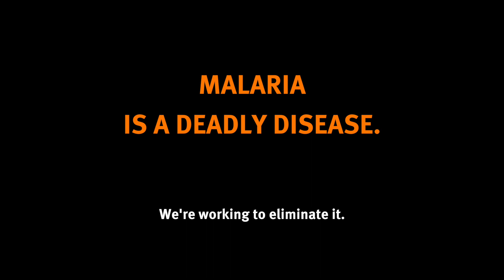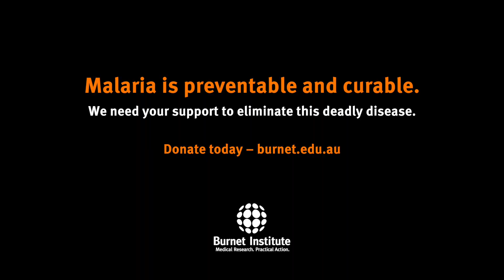Eliminating Malaria: Burnet's work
Our researchers are working on more effective vaccines, better diagnostic tests and new drugs to help eliminate malaria.

One-third of the world's population is at risk of this deadly disease. It is prevalent in Africa, Asia, America and the Pacific. Each year more than 200 million people are infected and over 400,000 people die from malaria. Of those deaths, 61% are young children.

We are on the way to eliminating malaria in a number of countries but there is still a lot of work to be done. Our researchers are working on all aspects of the disease to eliminate it.